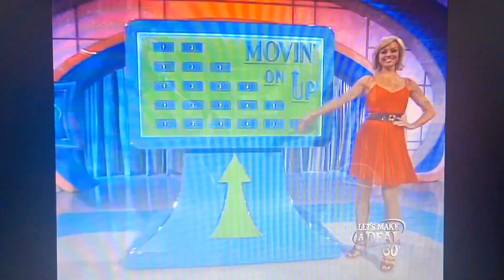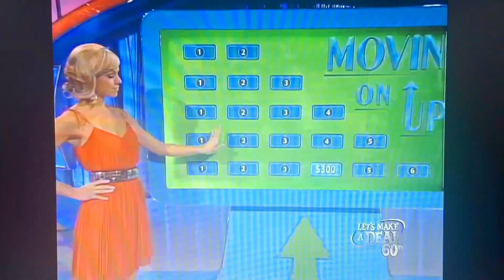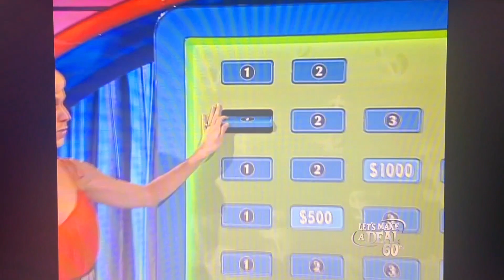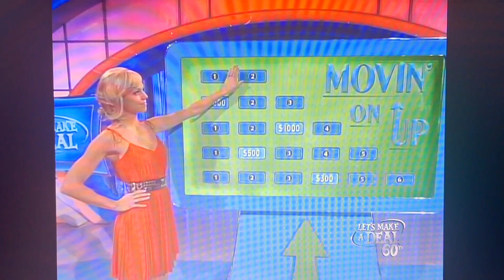Let's Make A Deal | Movin' On Up | 1/31/2012